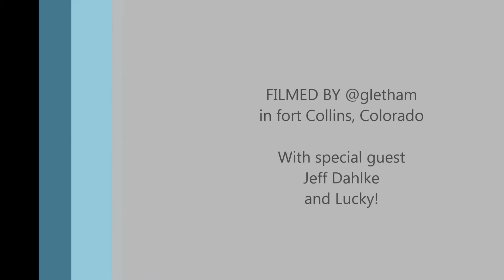GeoGeeksinCars #27 – The one with Jeff Dahlke (and Lucky)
Enjoy this video interview from a visit to Fort Collins, Colorado where I met with Jeff Dahlke or Remote Geosystems, an Esri small business startup program member company.  The company specializes in Aerial, Drone & Mobile Geospatial Video Mapping Software & Video Recorders for Critical Infrastructure Inspections. Recently, Remote Geo announced the availability of LineVision apps for ArcGIS in the ArcGIS Marketplace.

The LineVision ArcMap Add-in and stand-alone LineVision Esri Maps are commercial software tools for UAV, airborne and terrestrial mobile inspection and survey projects requiring georeferenced video playback, analysis, collaboration and reporting using the Esri ArcGIS platform